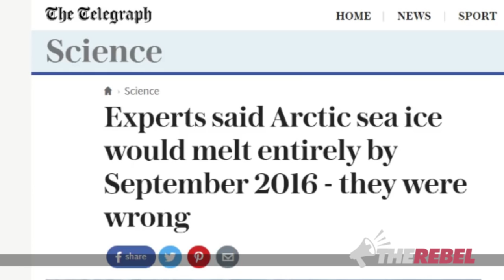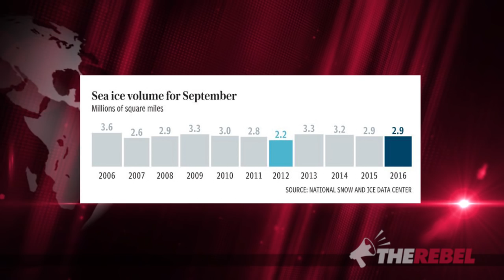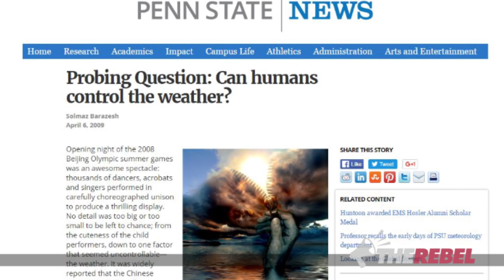Climate alarmist FAIL: Sea ice not disappearing after all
Holly Nicholas reports on yet another climate alarmist fail as sea ice has not disappeared as predicted but if anything, this year has had the most rapid re-freeze ever recorded. MORE